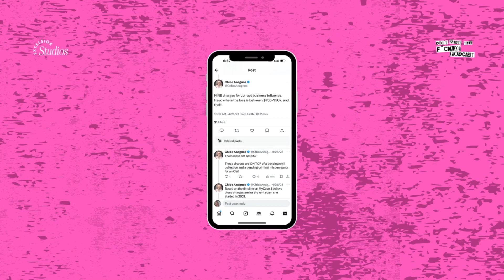Trump vs. Kamala - Is the 2024 Election Over? | GWP Daily News 8-12-24